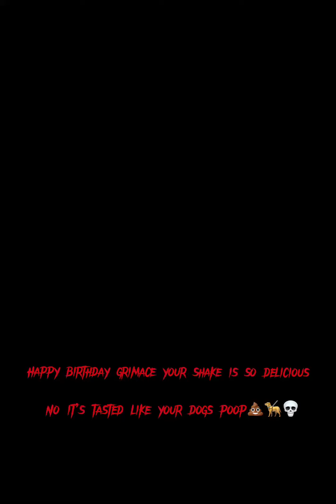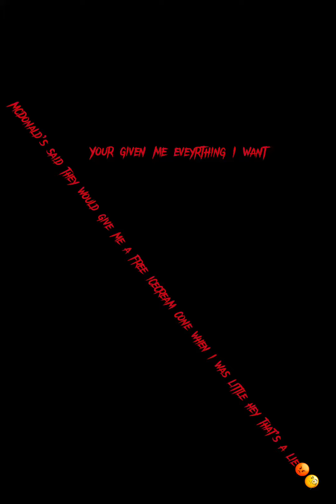Grimace shake song!😍😍✨